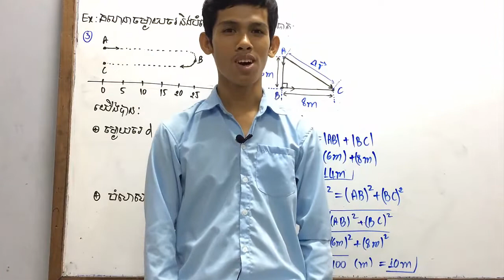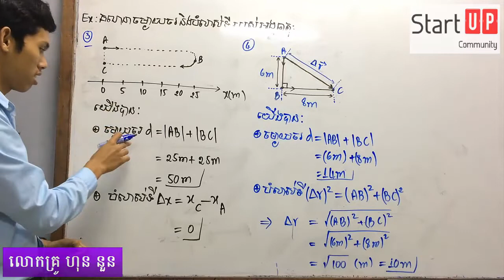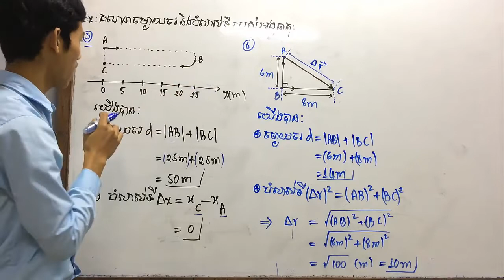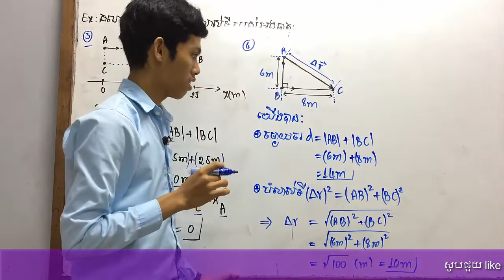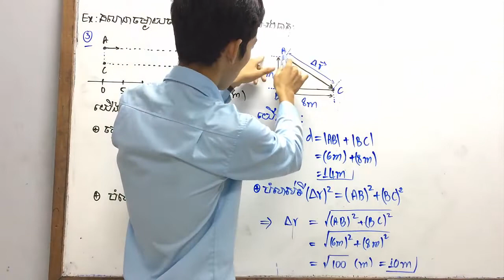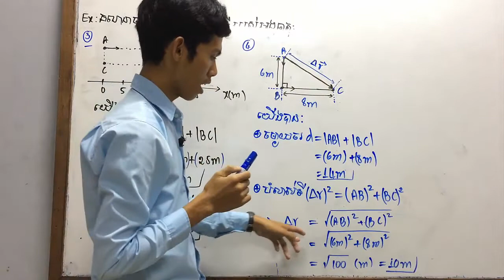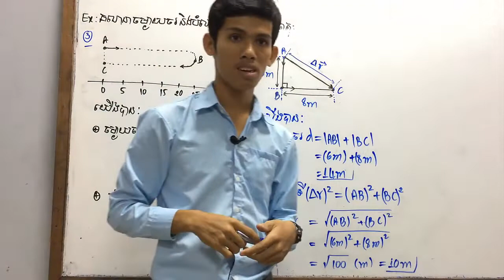ចម្ងាយចរ​ និង បំលាស់ទី​ | រូបវិទ្យាថ្នាក់ទី១០ | ភាគ២ | ស៊ីនេម៉ានិច | By Hon Nuon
ទំនាក់ទំនងបង្វឹកដោយផ្ទាល់
Tell: 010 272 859 / 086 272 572 (Smart)
        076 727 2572 / 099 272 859 (Cellcard)